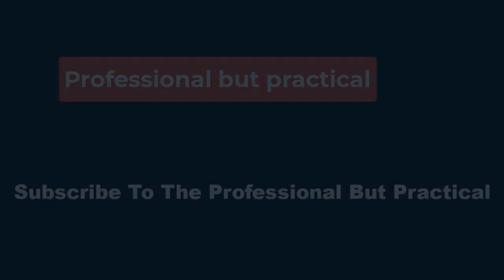🔴On the RIIZE: Meet K-Pop’s New, Down to Earth Stars👀✔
In fact, RIIZE’s members weren’t totally green when the group made its official debut on Sept. 4, 2023, through K-pop giant SM in a partnership with RCA. Shotaro and Sungchan had previously debuted in NCT, the ambitious boy band project that SM launched in 2016, becoming its two newest members in 2020 and contributing to Resonance, Pt. 1, NCT’s highest-charting Billboard 200 release. Two years later, SM’s board of directors moved to terminate the company’s production contract with founder Lee Soo-Man (from whom SM gets its name) in 2022 in an effort to shift SM away from Lee’s creative authority. In May 2023, Korean multimedia conglomerate Kakao became the company’s largest shareholder after a heated bidding war with K-pop titan HYBE (which initially bought Lee’s stake in the company but then sold it to Kakao during a tender offer) for access to SM’s nearly 30 years of K-pop glory, including an extensive catalog, dedicated divisions for nonmusic opportunities like acting, technology and the metaverse, as well as dozens of active artists — soon to include its newest addition, RIIZE.